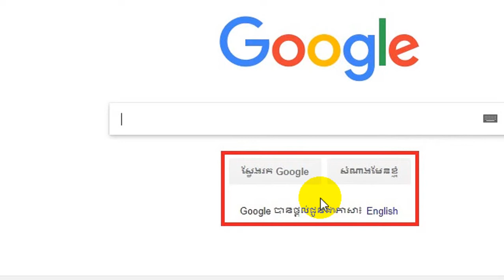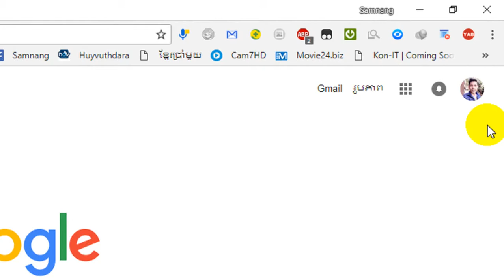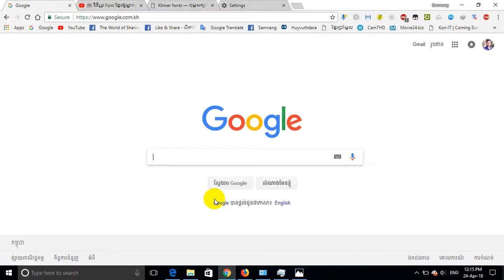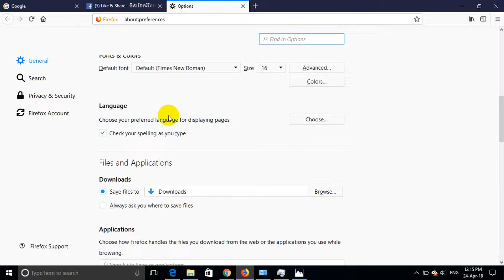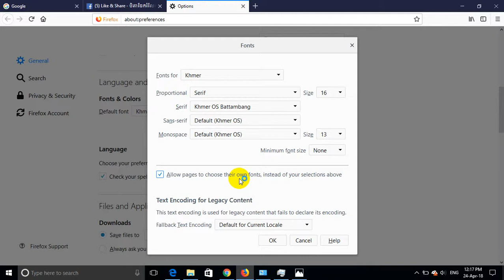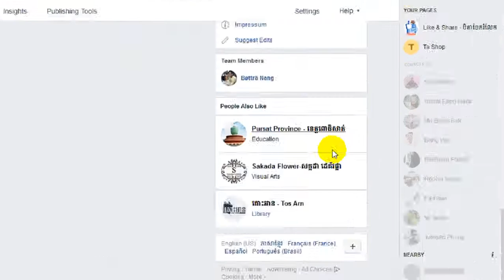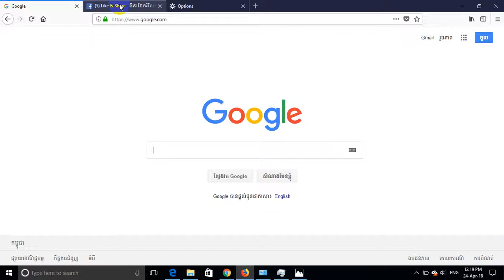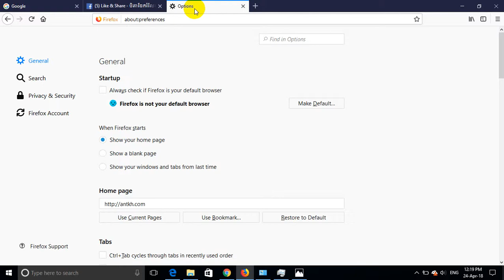របៀប​ប្តូរ ទំហំ​និង ម៉ូដ​អក្សរ នៅ​លើ Google Chrome & Firefox Browser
Khmer Full HD
Bong poy,
bong pouy,
Khemarak sereymun,
khem,
preab sovath,
sinn sisamouth,
sin sisamot,
sin sisamoth,
sin sisamouth,
ros sereysothea,
ros serey sothea,
noy vanneth,
hem sivon,
meas soksophea,
sok pisey, toch sreynech,
song senghon,
keo sarath,
sokun nisa,
aok sokunkanha,
oak sokunkanha,
houy meas,
pen ron,
Khmer boxing,
Ctn,
ctn comedy,
ctn peakmi,
ctn joke,
ctn funny,
abc news,
sambok khmom,
my tv,
apsara tv,
apsara news,
bayon tv,
international tv,
cnn,
anilmal video,
Sambok khmom,
rfa,
rfi,
voa,
fm 102,
fm 105,
Peakmi,
peakmy,
kroeun,
kreun,
krem,
koy,
kroch,
kroc,
knhong,
chem,
neay peakmi,
neay peakmy,
neay kroeun,
neay kreun,
peakmi comedy,
ctn peakmi comedy,
peakmi funny,
peakmi week,
peakmi joke,
nila, Khem veasna,
hun sen,
sam rainsy,
kem sokha,
kem ley,
kem lei,
sok toch,
thy sovantha,
cnrp,
cpp,
ldp,
cchr,
leaque for democracy party,
cambodia technology,
cambo report,
sabay,
camtoptec,
sambok it,
it city,
barcam,
international technology,
phonearena,
gsmarena,
androidauthority,
smartphone,
computer,
cnn,
cnet,
the techno buffalo,
the verge,
Cambodia problem,
land issue,
kroeun song,
iphone 6,
apple,
sony,
Samsung,
ctn comedy,
song 2015,
song 2016,
song 2017,
song 2018,
bong pouy,
bong poy,
khmer happy new year song,
peakmi song,
Hang Meas HDTV, CTN, MYTV, PNN,Comedy, Concert, CTV8 HD, Khmer Boxing
Such as Penh Chet Ort, Oh LaLa, Cha Cha Cha, Mr and Ms Talk Show,
Ganzberg Challenge, iMission, Boxing, Freshy Winner, Love to Dance, Cartoon
No Laughing, Cambodia Magic, Concert, Comedy, Boxing, News, and other TV programs.
If you want me to record other TV programs please write down comment. I will record it for you.
Making money with Facebook is now a whole new opportunity, just like Google Adwords was in the 1990's. Given the new changes in 2013 of allowing video in FB readers feeds, now is the time to earn money! more by searching for: Make money with facebook fan pages. Easy ways to make money with facebook fan pages. Can you make money with facebook fan pages. Jason Fladlien - easy ways to make money with facebook fan pages. How to make money with facebook fan pages. How to make money with fan pages on facebook. How to make money off facebook fan page. How do you make a fan page on facebook. Create a fan page on facebook 2013. Buy facebook fans and how do i create a fan page on facebook. How to start a facebook fan page.
"make money with facebook fan pages "
"easy ways to make money with facebook fan pages"
"can you make money with facebook fan pages"
"jason fladlien - easy ways to make money with facebook fan pages"
"how to make money with facebook fan pages"
"how to make money with fan pages on facebook"
"how to make money off facebook fan page"
"how do you make a fan page on facebook"
"create a fan page on facebook 2013"
"how to delete a fan page on facebook"
"buy facebook fans"

[buy facebook fans]
[how do i create a fan page on facebook]
[how to start a facebook fan page]
[buy facebook likes]